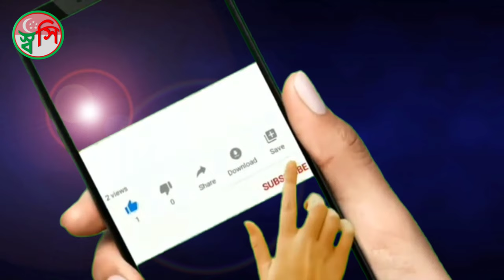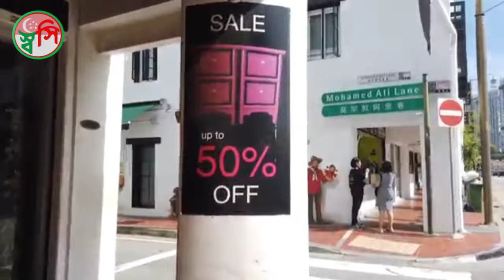Travel Singapire 🇸🇬 Chinatown to Marina Bay - Foot Walk 4K 60fps Part-01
Travel Singapore
Singapore tourism
Singapore tours